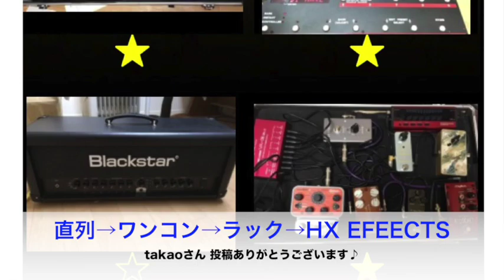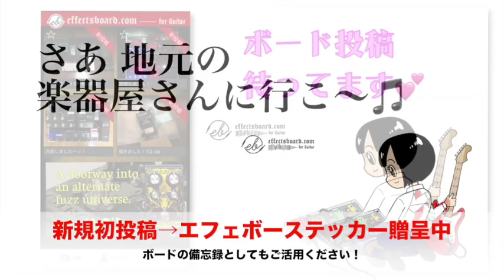HX EFEECTSを組み込んだエフェクターボード♪ 新・王道パターンが続々登場！【エフェボーチャンネル Vol.193】6/14(木)のご挨拶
☆2018/6/14(木)朝のエフェボーおじさんの一言☆
昨日のMS-3の事例に続いて、マルチ＆歪みの王道パターンにLINE6のHX EFEECTSを組み込んだパターンが増えつつあります。サイズ感などの試行錯誤が見受けられますが、エフェボーの事例を是非ご覧ください！